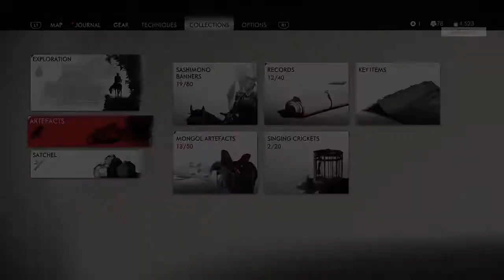GhoSt oF Tsushima - ŤæŁ€$ ¤F Ťšhüśhīmα The Burden of Theft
PLEASE LIKE_SUBSCRIBE & SHARE... Xox0 ^_^  FM ☪ EnTertainment

Jin dan Jun Sakai meLawan babi MongoL untuk merebut artefac relic yg berharga bagi Rakyat Tshushima

dan ini Link untuk petualangan Jin dan Jun yg lainnya eh.. Jin sakai maxudnya :P